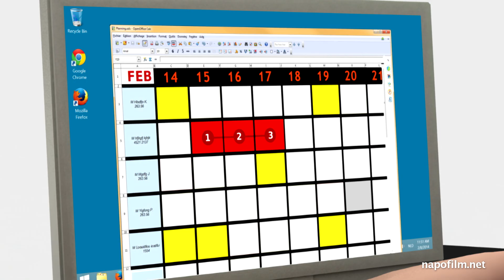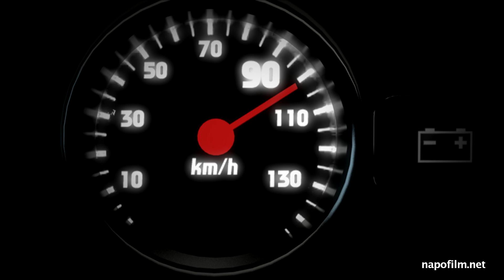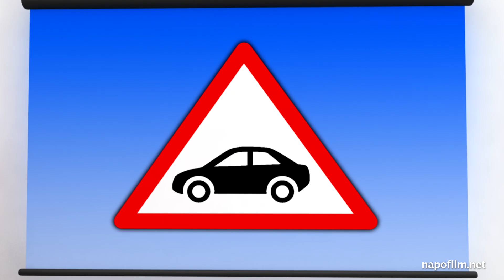Napo in …”Sulla strada per la sicurezza”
Per scaricare i filmati Napo integralmente o alcune loro scene sul tuo PC vai sul sito web di Napo

In questo video, Napo affronta alcune delle problematiche degli autisti per professione e sottolinea l'importanza di una adeguata pianificazione e preparazione prima di iniziare il viaggio. Il filmato tratta alcuni aspetti rilevanti: i rischi in retromarcia; la preparazione in caso di freddo e le alternative all'utilizzo dell'automobile costituite dai mezzi pubblici o dall'uso della videoconferenza.